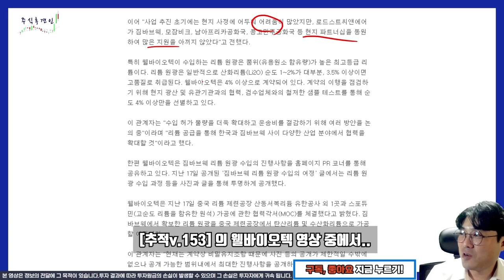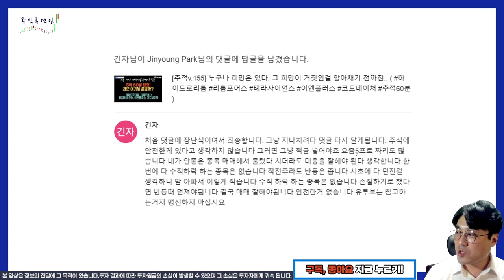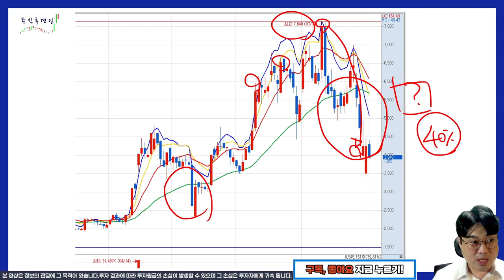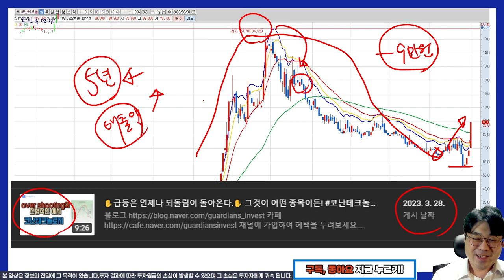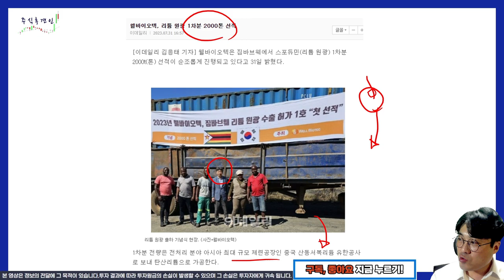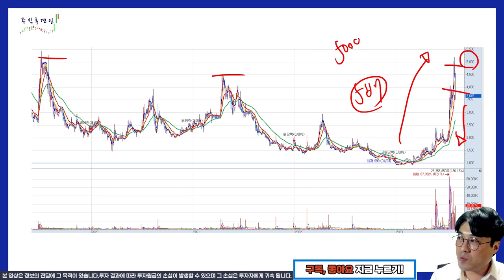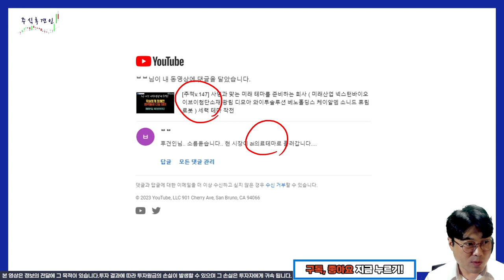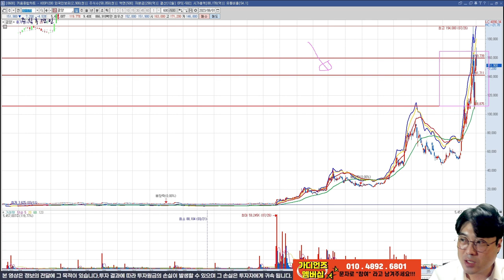[추적v.156] 최대주주는 파는데 사는건 저가 매수 대응인가요? ( 웰바이오텍 에코프로 에코프로비엠 금양 테라사이언스 이노시스 코난테크놀로지 백광산업 )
솔직히 말씀드리자면 대응하는 주식 사시는 분들은 Level 1~10 중에서 1~3 정도의 초급입니다.
제가 다 거쳐왔기에 말씀 드릴 수 있습니다. 대응 하겠다 하시는 분들 300만원 정도로 해외선물 마이크로나스닥 한번 대응해보세요. 그게 진짜 실력입니다.